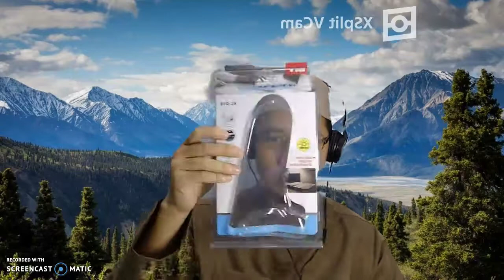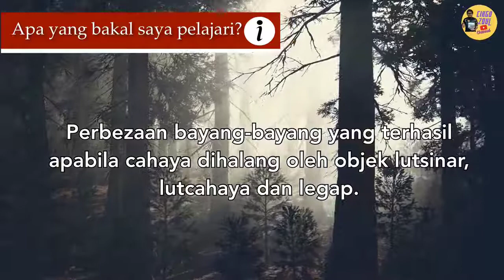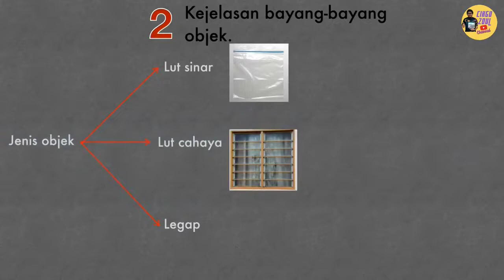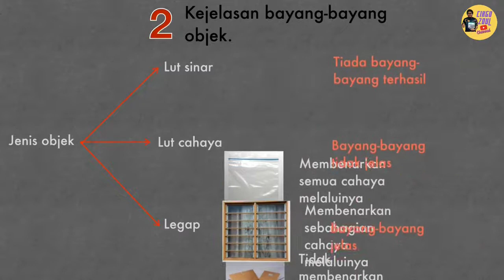Sains Tahun 4: Keajaiban Cahaya dan Bayang-Bayang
Bismillah
Sains Tahun 4 Unit 5 Sifat Cahaya
Kredit video: Cikgu Zoul YT Channel